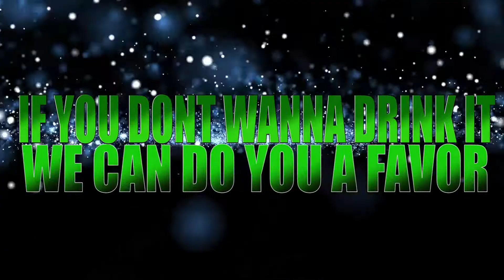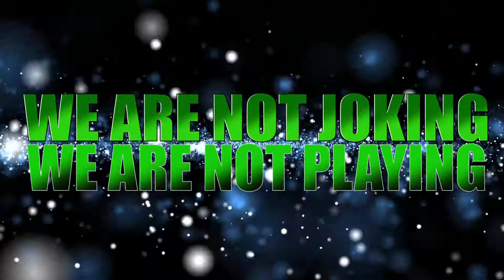VIPERS COED 6 2022 LIRYCS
UN MIX CREADO CON CALIDAD DE UN DOUBLE CHAMPIONS SOUND

PARA TUTINAS EXIGENTES TENEMOS MIXES EXIGENTES.